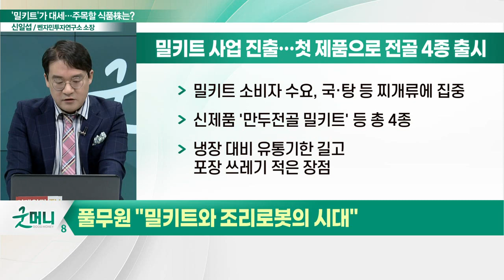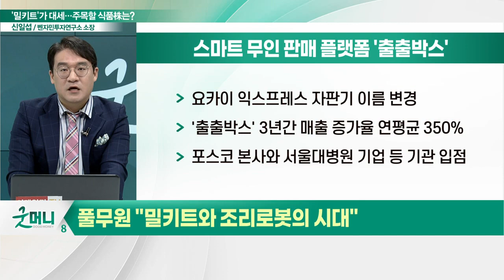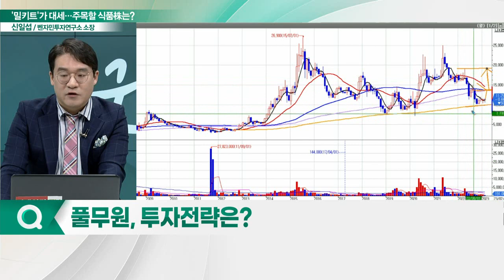풀무원(017810), 생존 몸부림… '반전' 기대... "밀키트와 조리로봇의 시대"_신소장의 시그널 (20230207)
풀무원(017810), "밀키트와 조리로봇의 시대"
- 주요 원재료 가격 상승에 수익성 악화
- 밀키트 사업 진출… 첫 제품으로 전골 4종 출시
- 스마트 무인 판매 플랫폼 '출출박스' 기대